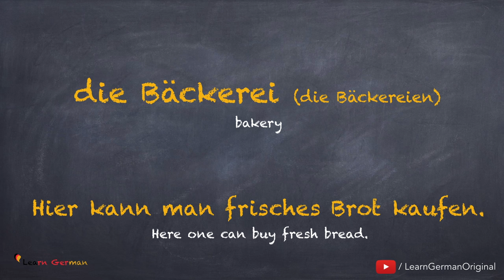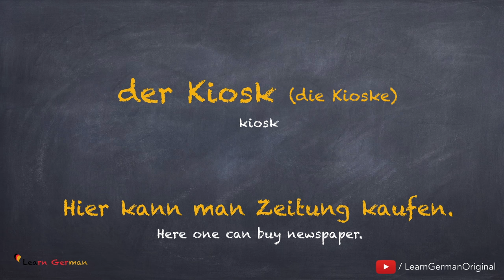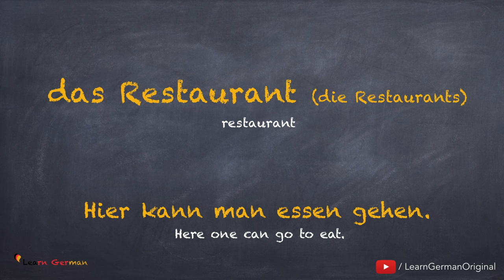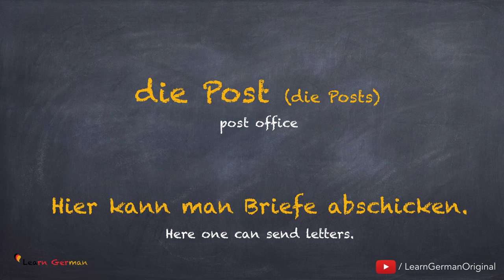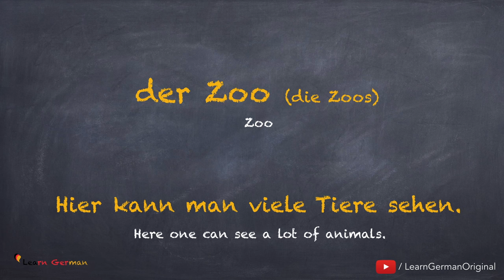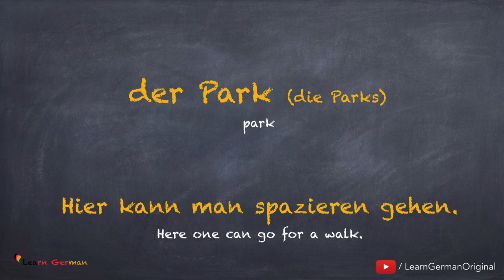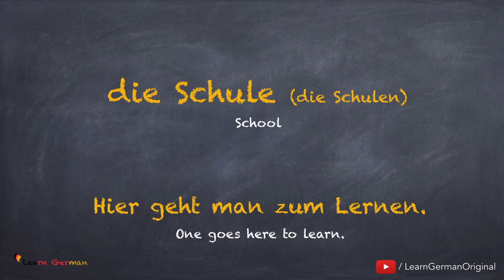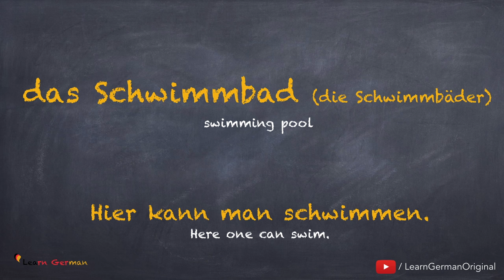Learn German | German Vocabulary | In der Stadt | In the city | A1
Learn German lessons online for beginners course - We help you learn german in a quick and easy way. Learn German Vocabulary -  You will learn various institutions, shops etc. found in a city (In der Stadt) in the German language.